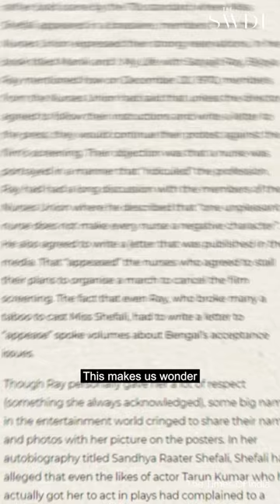Miss Shefali, Bengal’s first Cabaret Dancer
This undated photograph shows Miss Shefali aka Arati Das, Bengal’s first cabaret dancer, in the middle of a performance. We reflect on the respectability politics that shaped her uneasy relationship with fame.

‘Picture This’ is The Swaddle’s series, where we take a closer look at the story behind a famous photograph.